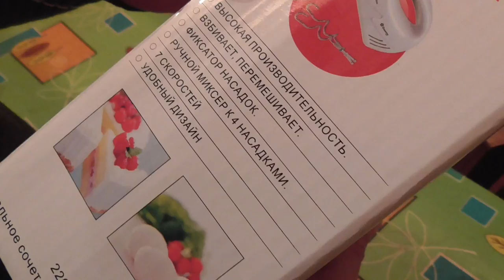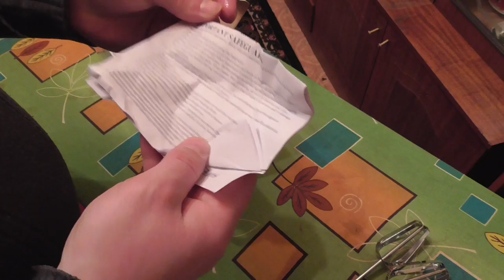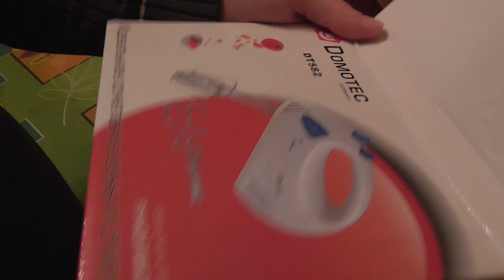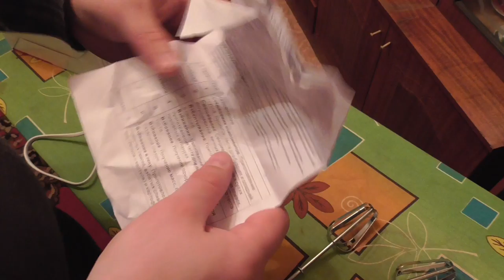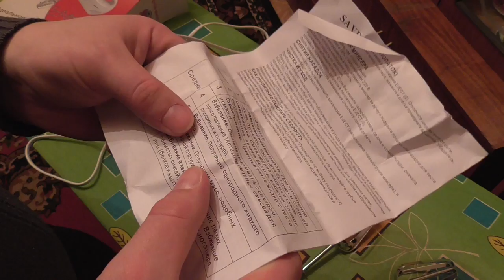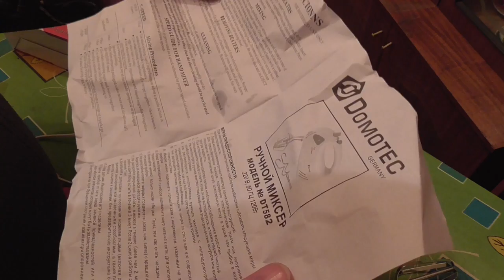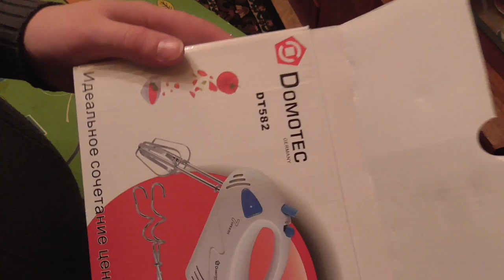Миксер Domotec DT 583 gadget x